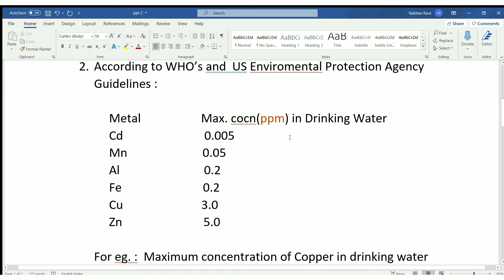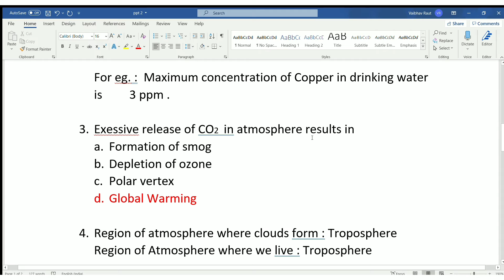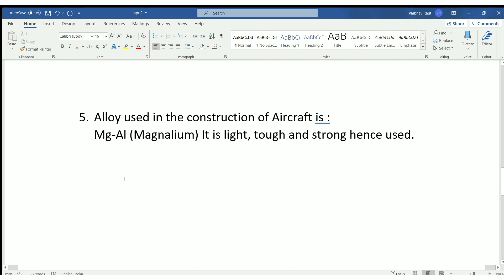IMPORTANT PYQ'S OF JEE MAIN CHEMISTRY !!MUST WATCH!!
These are some questions already asked in jee main chemistry ,Watch it completely.